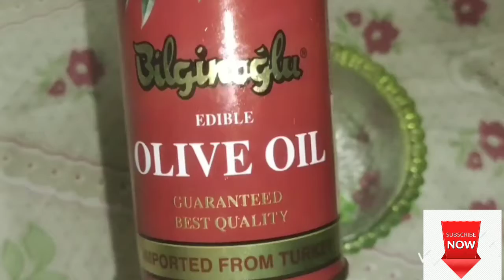Home made moisturizer easy and safe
அனைவருக்கும் வணக்கம் இந்த மாய்ஸ்சுரைசிங் க்ரீம் அல்லது சீரம் அல்லது டே க்ரீம் ஆகவும் பயன்படுத்தலாம் இது அனைவருமே பயன்படுத்தக்கூடியது இதை செய்து பார்த்து எனக்கு கமெண்ட் அளிக்கவும் நன்றி வணக்கம்My channel

All is well(நடப்பவை எல்லாம் நன்மைகே)